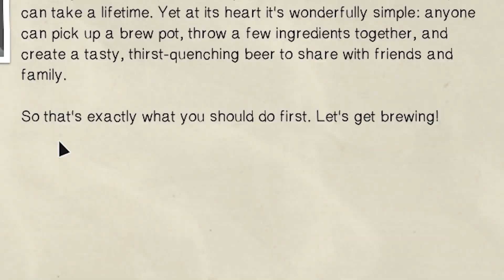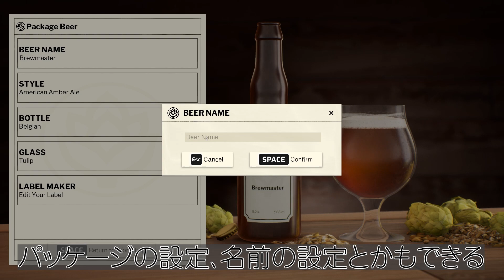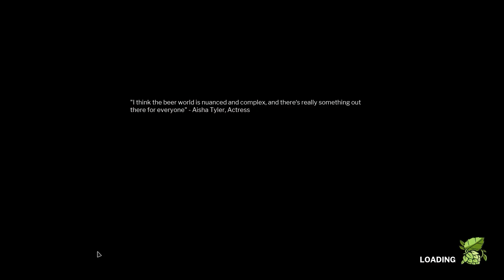【本日Switch版発売】ビール好き実況者、自家醸造の世界に浸かる＃１【BREWMASTER BEER BREWING SIMULATOR】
説明がいくつかあいまいなところはご了承ください！

思った何倍もクオリティ高くてこだわりを感じるゲームです！
これから日本語化にも対応してくれたらすごいやりやすいからうれしいな！！
開発者さんに届けー！この思い！！！

次回からはｻｸｻｸ進められるように準備してからやります✌
よろしく！

plz Please translate into Japanese!!I love this game.